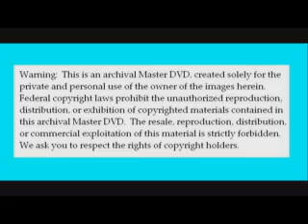San Miguel Island Natural Wonders - Episode 5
Day trip to San Miguel Island, Channel Islands, California, USA. Sea-urchin divers take you along to show the beauty of the kelp forests.